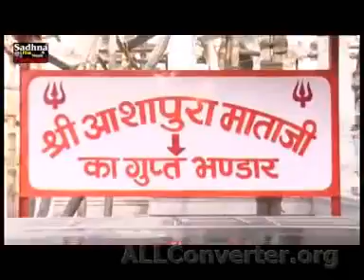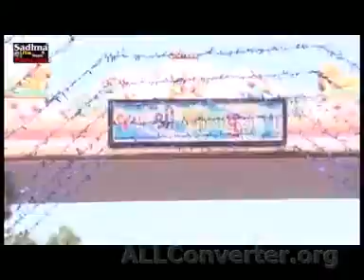Live pmn music narlai Bhagat beta pardesha mata ji